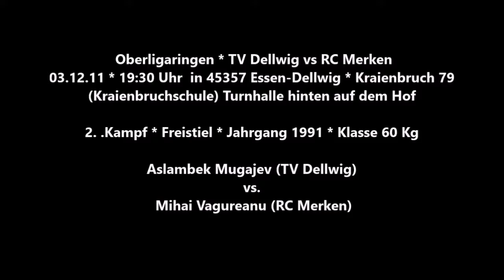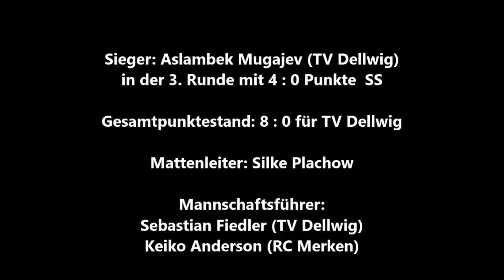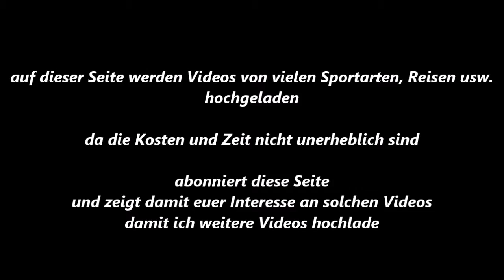55 * Der Sportler * Ringen *Aslambek Mugajev (TV Dellwig) vs. M. Vagureanu (RC Merken) * 03.12.2011